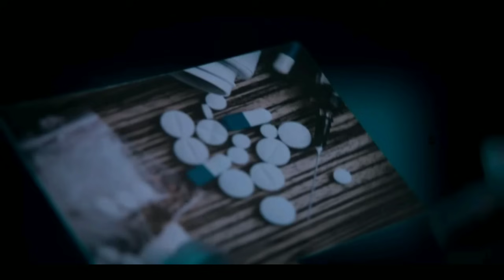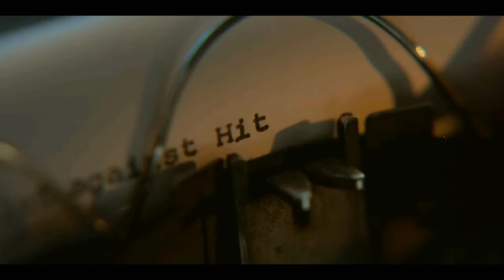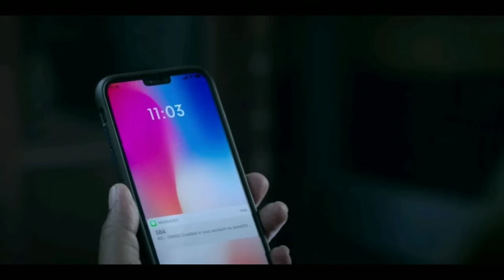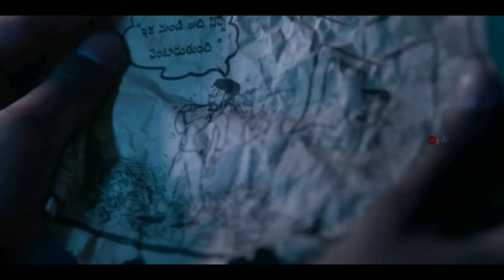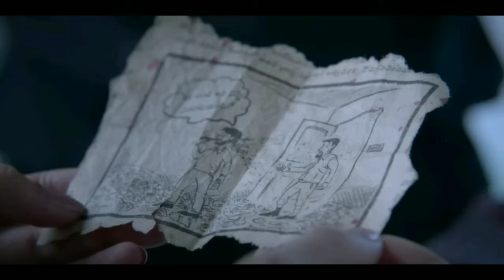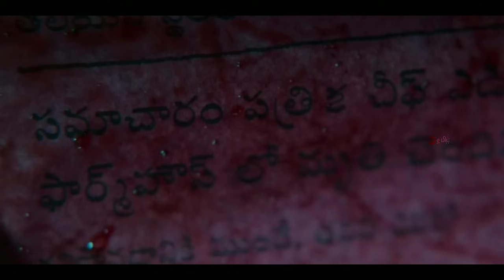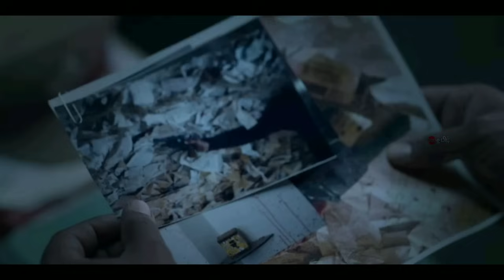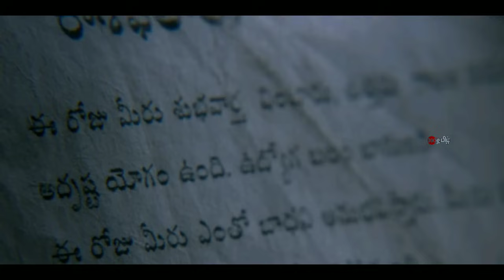நடக்கப்போவது முன்கூட்டியே செய்தித்தாளில் வருவதால் ஷாக்! | Series Explained in Tamil | 360 Tamil 2.0